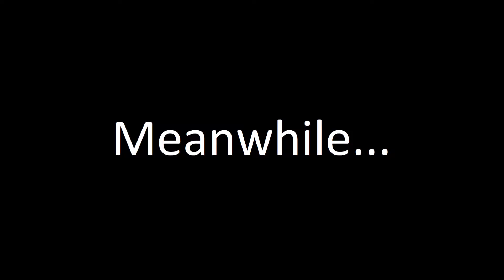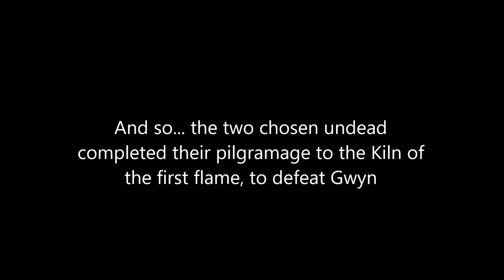Trey and Sean's Journey Through Dark Souls - The Finale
Wonder twin powers active!
Trey: "Form of a fearless knight who never gives up!"
Sean: "Form of. a fat b*tch!"

No but for real this series has been so fun to watch and clip. I really enjoyed making these video's, and really hope you both enjoy Dark Souls 2.